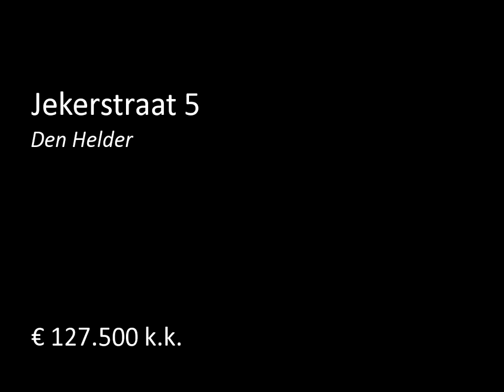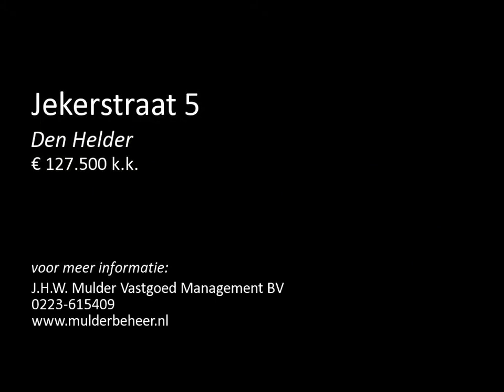Te koop: Jekerstraat 5 in Den Helder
LEUKE STARTERSWONING! Deze zowel aan de buitenzijde als aan de binnenzijde goed onderhouden tussenwoning uit 1962 is in een rustige en kindvriendelijke buurt gelegen in de wijk Nieuw Den Helder. Winkelcentra, openbare voorzieningen, scholen en uitvalswegen zijn in de directe nabijheid.

ALGEMEEN:
- 139 m2 eigen grond;
- CV (HR) uit 2008;
- Geheel voorzien van dubbel glas;
- Voldoende parkeergelegenheid;
- Huren is duurder!

IndelingVoortuin, entree tot de woning, hal met meterkast (vier groep...